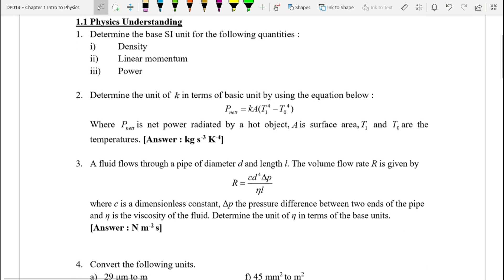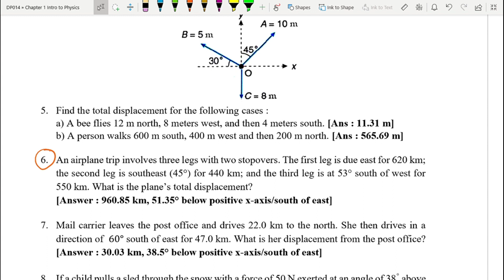Extra Video on Resolving Vector (Tutorial 1.2 : Q6) [DP014]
This is an extra video on resolving vector and solution for Question 6 in Tutorial Chapter 1 (Subtopic 1.2)